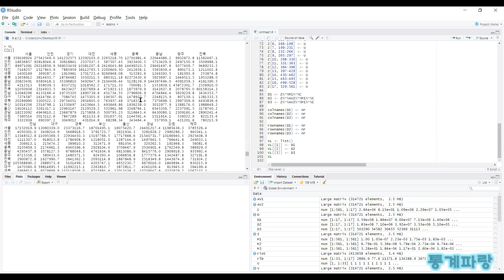R을 활용한 산업연관분석 - (19) 지역산업연관분석(Regional Input Output Analysis)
지역산업연관분석(Regional Input Output Analysis)

여러 구역으로 구분되고 구역마다
부문이 존재할 때 사용되는 것으로

전국투입산출표와 별개로 작성될 수 있으며
동일한 부문일지라도 생산된 산출물에 대해

구역마다 서로 다른 생산기술구조를 보이는
경제 현실을 반영하고 있음을 볼 수 있습니다.

또한 구역별 산출물이 얼마만큼 의존하는지
살펴볼 수 있으며 여타 구역의 최종수요가

특정 구역의 산출물에 얼마나 영향을
주었는지 성과를 평가할 수 있습니다.

투입산출표는 크게 단일 형태와
상호 간 형태로 구분될 수 있으며

한국은행에서는 전국을 여러 구역으로
세분화하여 구역과 부문 간 거래관계를

작성하는 지역 간 투입산출표를 작성하여
공표하므로 파급효과를 살펴보게 됩니다.

X = ((1-Ad)^(-1))*Yd = Bd*Yd
X = Bd*Y
X^R = R*Bd*Y

생산유발효과는 위와 같이  나타납니다.

VA = V*X = V*Bd*Yd
VA = V*Bd*Y
VA^R = R*V*Bd*Y

부가가치유발효과는 위와 같이 나타납니다.

W = L*X = L*Bd*Yd
W = L*Bd*Y
W^R = R*L*Bd*Y

노동유발효과는 위와 같이 나타납니다.